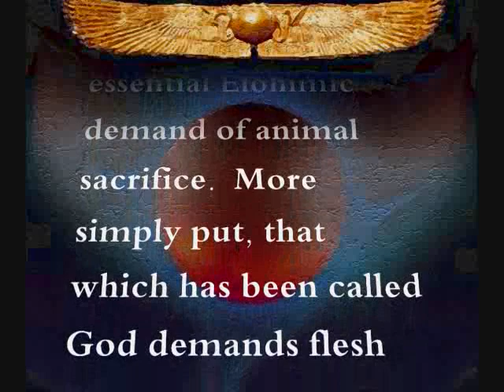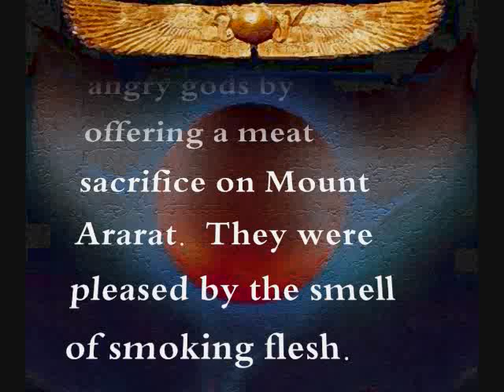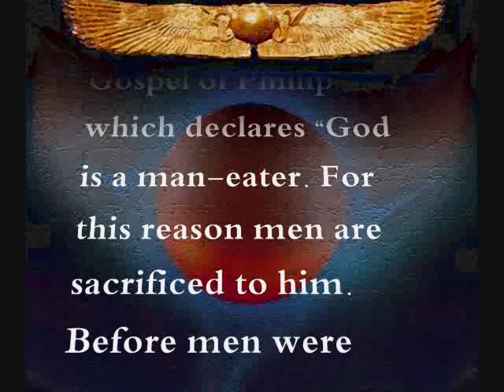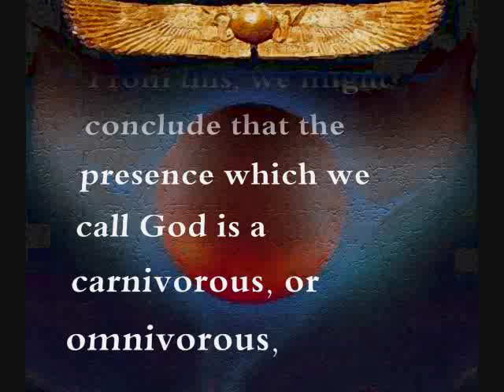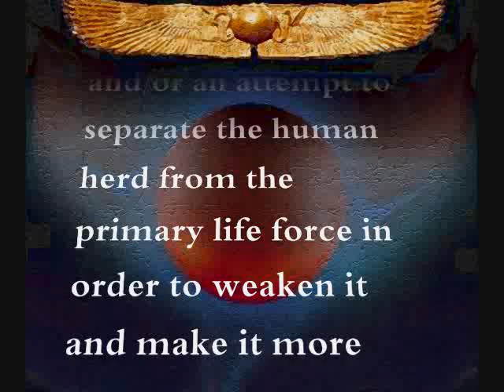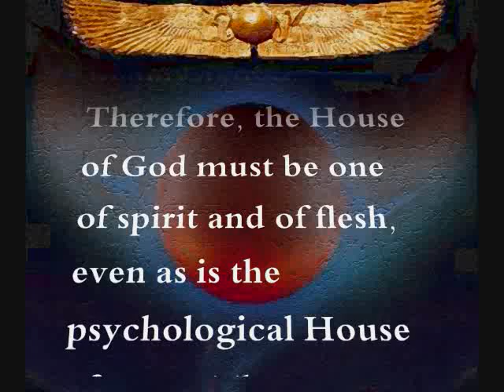Animal Sacrifice to a Living God...Elohim/Annunaki/Nephilim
However unbecoming it may be to contemporary sensibilities, a critical review of historical and scriptural evidence points to the essential Elohimic demand of animal sacrifice.  More simply put, that which has been called God demands flesh and blood.  Such are the desires of a highly evolved predator, one capable of genetically manipulating a less evolved species to reflect its image.

This explains why Abels animal sacrifice was more pleasing unto the Lord than was Cains vegetable sacrifice.  It is also demonstrative to note that the Ark of the Covenant stopped functioning on behalf of the Israelites when they ceased the practice of animal sacrifice.

Consider  the story of Utnapishtim, the Sumerian of whom the Biblical story of Noah is a retelling.  Having been helped to survive the deluge by Enki/Ea, contrary to the will of heavenly consensus, Utnapishtim  won over the favor of the angry gods by offering a meat sacrifice on Mount Ararat.  They were pleased by the smell of smoking flesh.

Consider also the words of Christs communion, which are an allusion to the consumption of flesh and blood, and the testament from the Gospel of Phillip which declares God is a man-eater. For this reason men are sacrificed to him. Before men were sacrificed animals were being sacrificed and  This world is a corpse-eater. All the things eaten in it themselves die also. Truth is a life-eater.

In furtherance of the notion that that which we call God has predatory sensibilities, note that Jacob won Elohimic favor, not by flowery notions nor deeds of magnanimity, but by wrestling all night with a heavenly opponent.  Note also that the Elohim committed matter-of-factly  to the genocidal destruction of Sodom and Gomorrah, after, of course, a fact-finding mission.  Let us also note the blood thirst associated with the Nephlimic blood lines.

From this, we might conclude that the presence which we call God is a carnivorous, or omnivorous,  predator more advanced in evolution than the human species.  Therefore, we can extrapolate that evolution rewards predation and, therefore, that nihilistic---life-defeating---concerns associated with the political Left are doctrines of evolutionary death and/or an attempt to separate the human herd from the primary life force in order to weaken it and make it more manageable

This is not to equate the entirety of our existence with physical concerns, as the Cathars well understood with their commandment to not eat meat, however, a God which exists in the physical realm,  a living God, has nutritional requirements---a physical as well as a spiritual manifestation.  Therefore, the House of God must be one of spirit and of flesh, even as is the psychological House of Man.  These two poles of our existence, the material and the spiritual, are as two wings of the same entity,  propelling forward the greater existence.